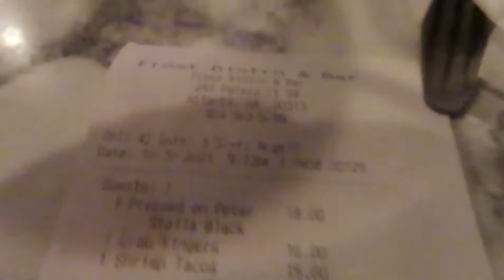ATL VLOG: GRWM + DINNER AT FROST BISTRO & BAR * WE SAW KIRK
Hope You Guys Enjoyed! New Videos Everyday!
Facebook: Quendasia Isaac         Quendasia Beauty